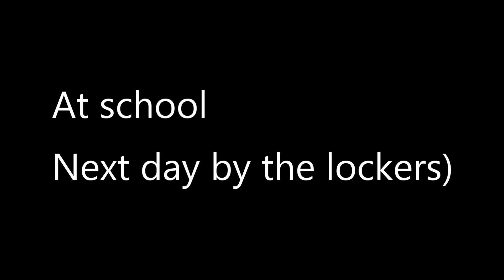"My Twin Stole My Life" 🤳 Original/Gacha Life/ GLMM/Series/Stories 🎬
Make sure to put in comments any video ideas